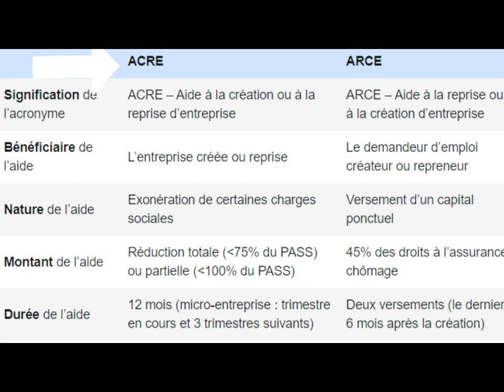FORMATION ENTREPREUNARIALE Accélérée (qu'est ce que ca vaut?)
Salut les Agamas,

Dans cette vidéo je partage avec vous mon expérience dans une formation d'entrepreneur organisée par ma région. La formation à duré 2 mois je vous raconte ce que ça m'a apporté.